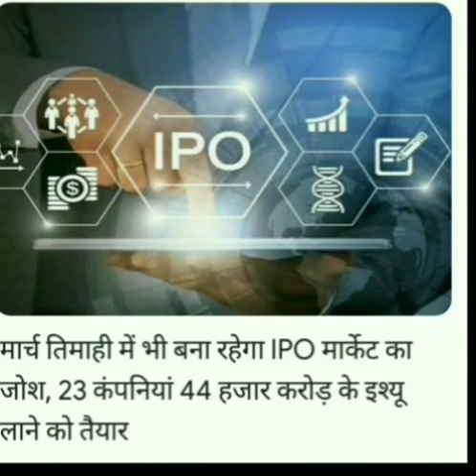Today IPO update information & business news update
MANI4U YouTube Channel
Namaskaar Dosto,is video mein maine aapse share market update information and stock ,Commodity ,CryptoCurrency ,Currency, IPO , Sip ,Mutual Fund , Business News   updates Jankari ke bare mein baat
ki hai stock market update information and stock updates and Market calls .
Seekho aur kamao share market ke dwara.
. Mujhe umeed hai ki
aapko yeh video pasand aayegi.

About:Mani4U is a YouTube Channel,
where you will find stock market update Information & Stock Updates & Business News Update & calls education purpose. & App videos in Hindi,English , New video is posted Everyday 😊